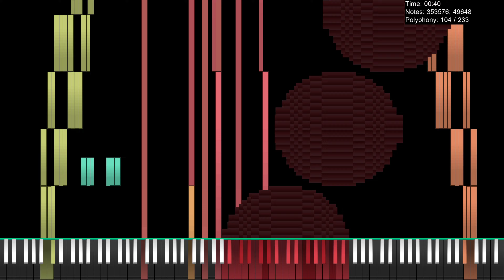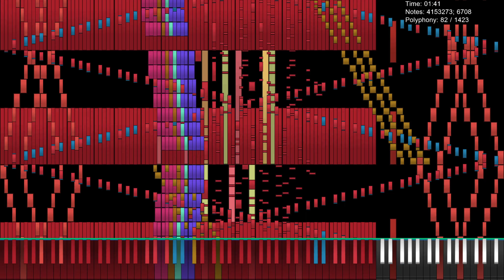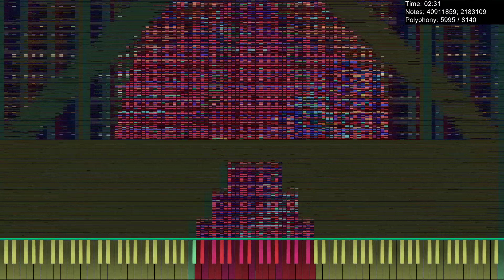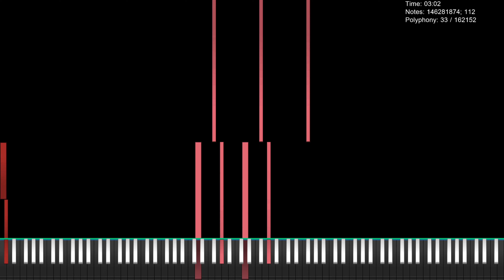[Black MIDI] CPU Fryer 3 - 146.2 million notes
Just loading this MIDI was already frying my whole room.

Info :
File Name : CPU Fryer 3 - The Last One.mid
Length : 03:05.3
Note Count : 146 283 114
Max NPS + Polyphony :  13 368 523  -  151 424

Legit Run : Only a NASA computer could do that.

Soundfont - LoudAndProudPiano.sf2
Sf2 download by Gavin Nielsen

Audio was generated using Kiva Modded's Prerender(10 000 Voices, audio ver used)

t9PYzhT1fQM